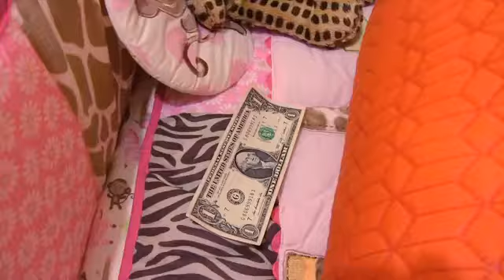SML Movie: Jeffy Loses His Teeth!(REUPLOAD)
Jeffy loses his teeth and meets the tooth fairy!